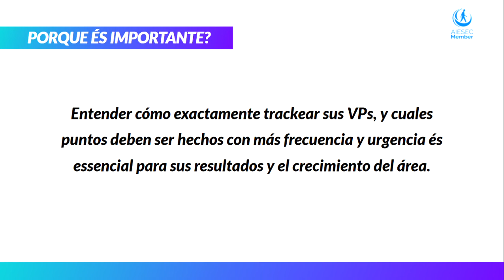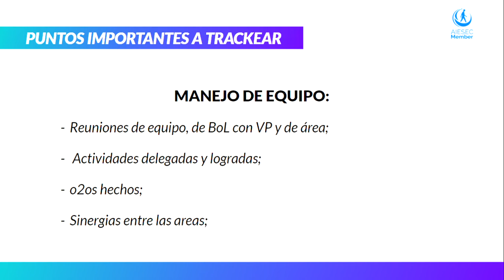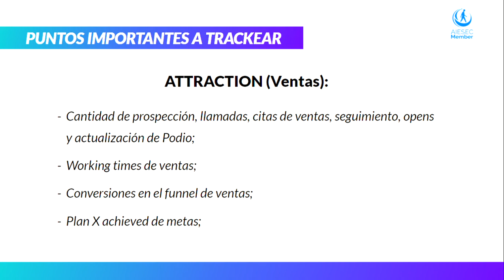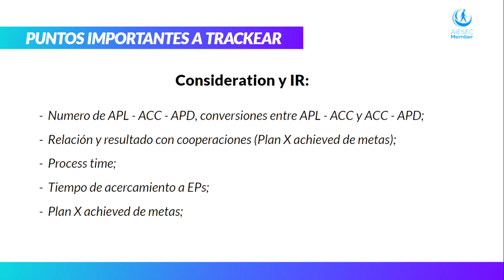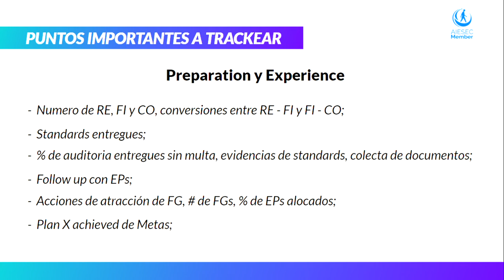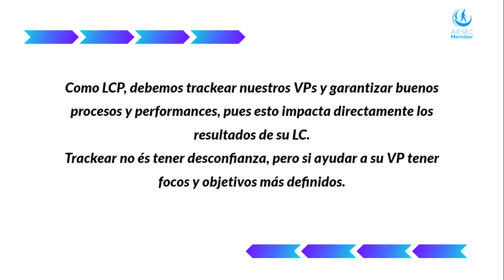¿Cómo trackear mi VP iGV? - NEC Ecuador 22.1